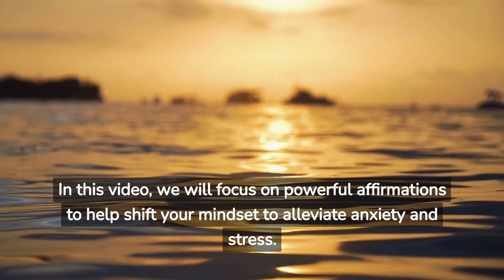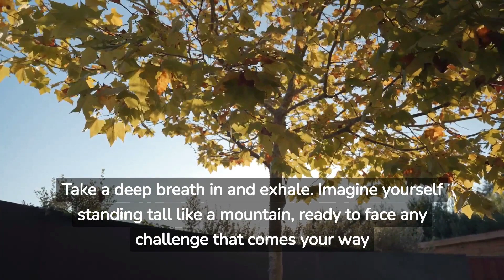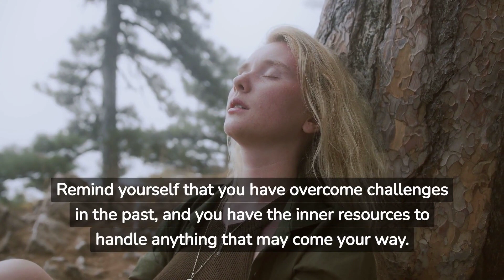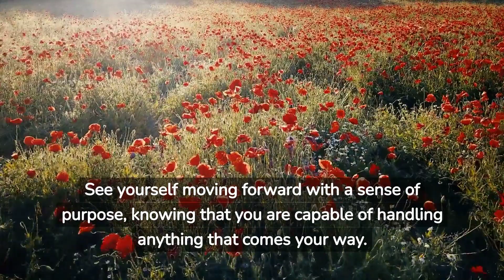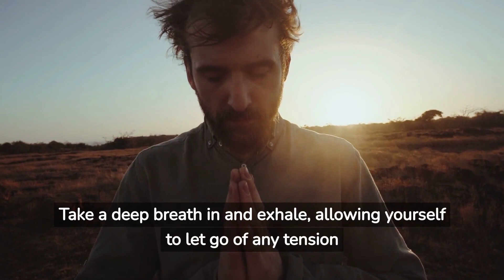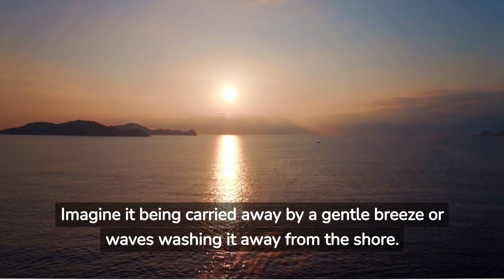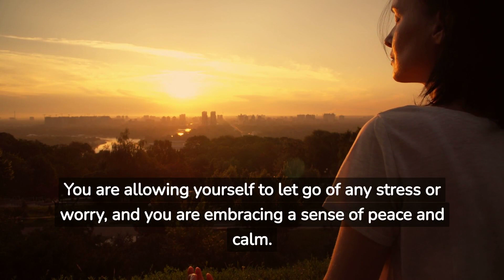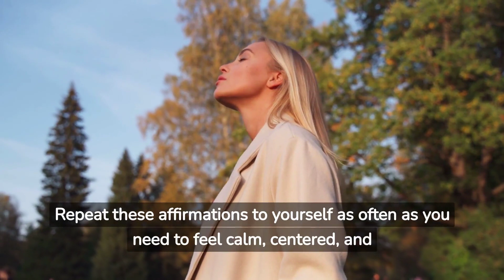ANXIETY & STRESS RELIEF Affirmations | Guided Meditation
If you're feeling overwhelmed by stress and anxiety, you're not alone. These emotions can be challenging to manage, but practicing positive affirmations can be a helpful tool to alleviate tension and promote inner peace.

In this video, we'll explore affirmations to help you find calm and relaxation, even in the midst of life's challenges.

We'll start by discussing the power of affirmations and how they can benefit your mental and emotional wellbeing. You'll learn about the science behind affirmations and why they can be an effective tool for managing stress and anxiety. We'll also discuss how to use affirmations in your daily life, whether it's through meditation, journaling, or repeating them to yourself throughout the day.

Next, we'll dive into the 20 stress and anxiety relief affirmations. You'll hear each affirmation and learn how to apply it to your life. We'll discuss how each affirmation can help shift your mindset and alleviate anxiety. You'll learn how to use these affirmations to cultivate a sense of calm, centeredness, and inner peace.

Throughout the video, we'll also provide tips and strategies for using affirmations effectively. We'll discuss common obstacles to using affirmations, such as self-doubt or negative self-talk, and how to overcome them. You'll learn how to create affirmations that resonate with you and how to integrate them into your daily routine.

We'll also touch on other stress and anxiety management techniques that you can use in conjunction with affirmations. These may include deep breathing exercises, mindfulness practices, or physical activities like yoga or walking. You'll learn how to create a holistic self-care routine that addresses both your physical and emotional wellbeing.

At the end of the video, we'll wrap up by summarizing the 20 stress and anxiety relief affirmations and how they can help you find peace and calm in your life. We'll also provide resources for further exploration, including books, apps, and other online resources.

By the end of this video, you'll have a deeper understanding of the power of affirmations and how they can be a helpful tool in managing stress and anxiety. You'll have 20 affirmations that you can use in your daily life to promote inner peace and calm, and you'll have strategies for using affirmations effectively. With these tools and techniques, you'll be well on your way to a more peaceful, centered, and joyful life.

Namaste!